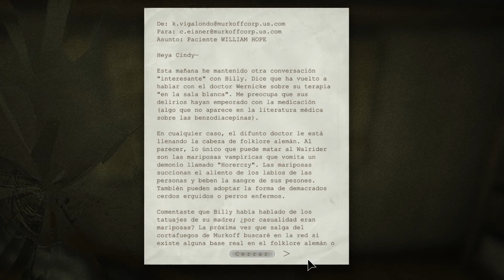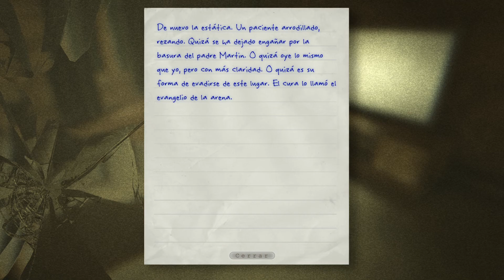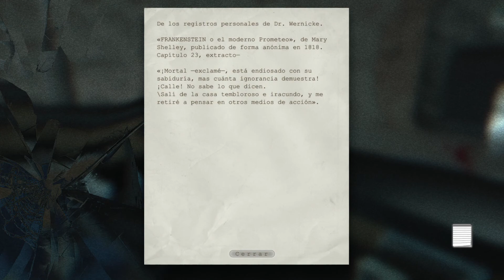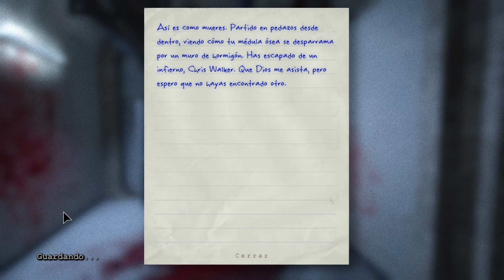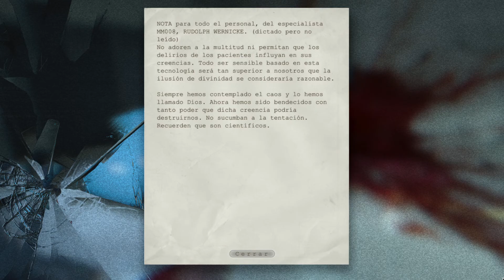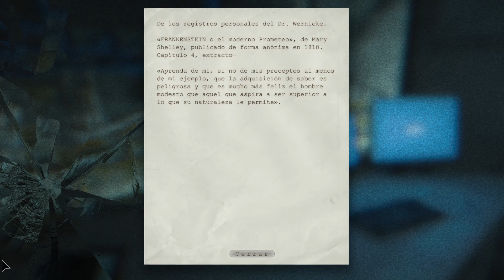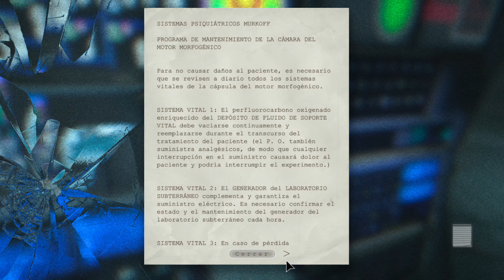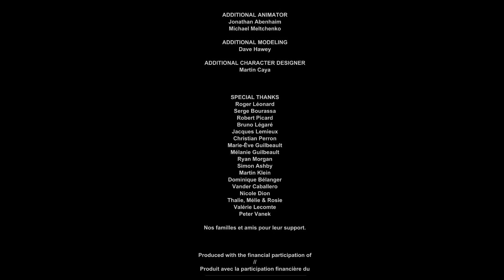Outlast Walkthrough Español HD 1080p 60FPS PC Gráficas Muy Altas Parte 5 Final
Y con esto terminamos el juego base cambiare la modalidad a 3 videos por semana, mañana o pasado subire la primera parte del DLC de Outlast.

Especificaciones de PC:

Dell Inspiron Gaming 15 7000
OS: Windows 10 Home Single Language
Procesador: Core i7-7700HQ 2.80GHz
RAM: 8 GB
Tarjeta Grafica: Nvidia GTX 1050ti 4GB VRAM
Disco Duro: HDD 1TB
Resolución: 1920 x 1080